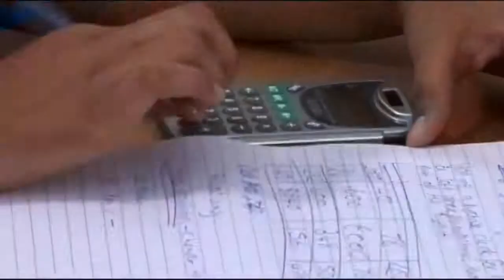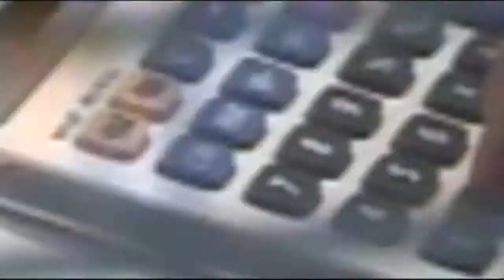Babington Business College Case Study Jamie S.mp4